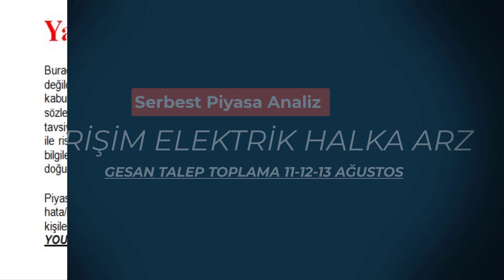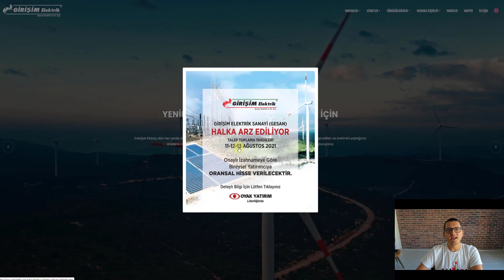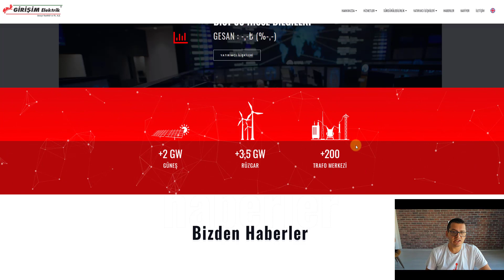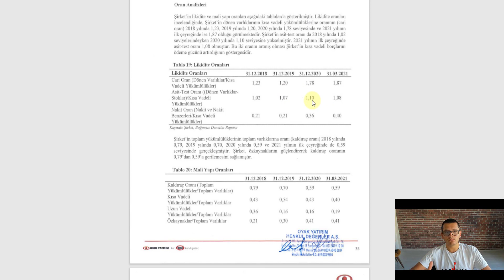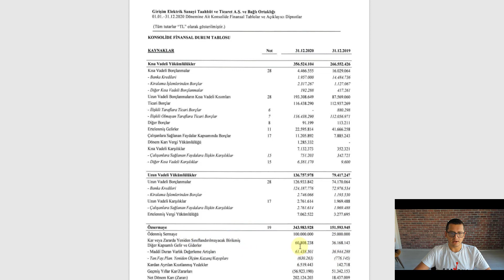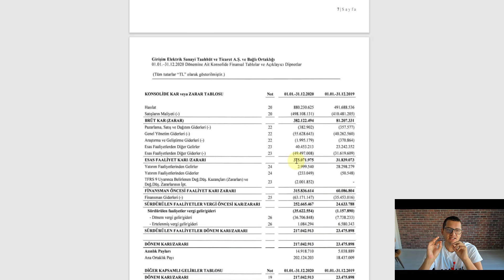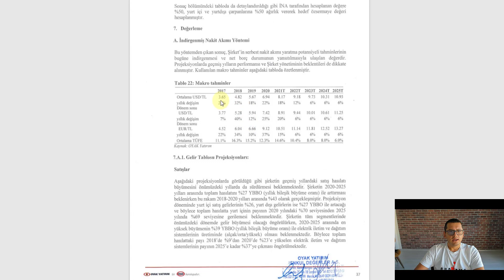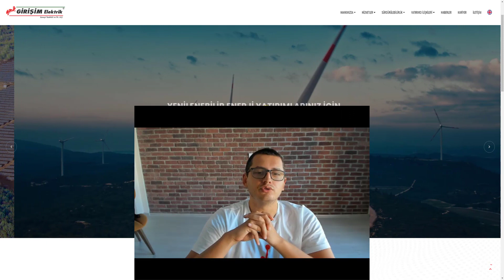Serbest Piyasa | GİRİŞİM ELEKTRİK HALKA ARZ | GİRİŞİM ELEKTRİK HALKA ARZ İZAHNAME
Merhaba Arkadaşlar ,

SİZLER İÇİN GİRİŞİM ELEKTRİK HALKA ARZINI İNCELEDİK.
GÜÇLÜ BİLANÇO DİKKAT ÇEKİYOR.

Bu paylaşımlar alım/satım için bir tavsiye veya yorum olmadığı için gerçek hesapta kullanılması kesinlikle tavsiye edilmemektedir"